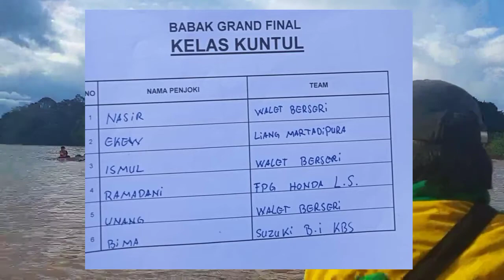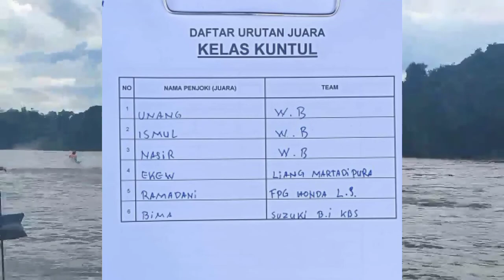Final Balap Ketinting Race Hambau Kelas Honda GX dan MZ Yamaha Arena Sungai Belayan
Balam Ketinting Race Hambau